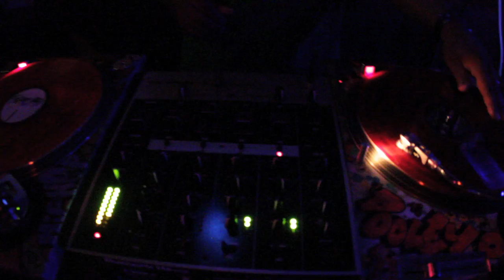two headed dj party